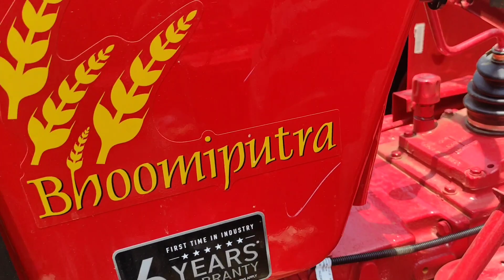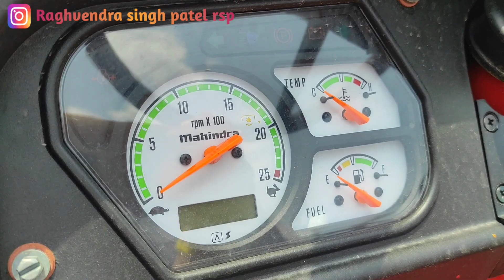Mahindra 585 di tractor | Mahindra 585 xp plus 2023 model | Mahindra 585 di xp plus new model 2023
वीडियो को अंत तक देखने के लिए धन्यवाद